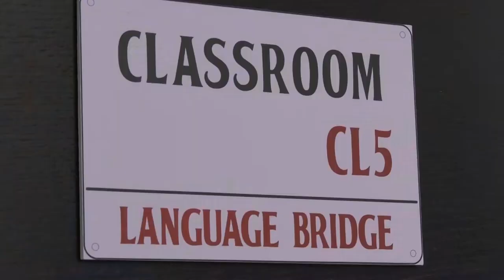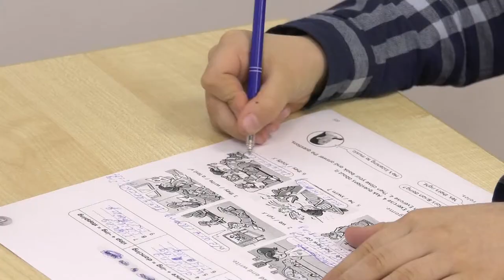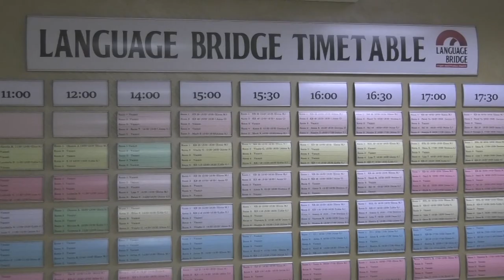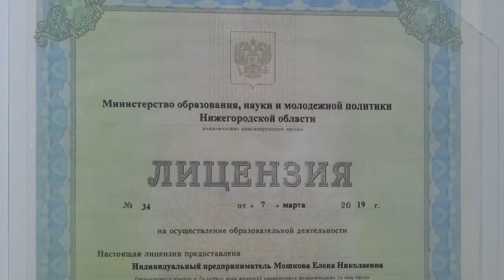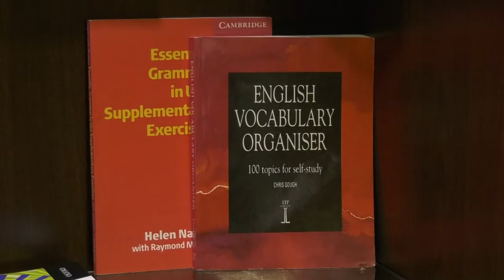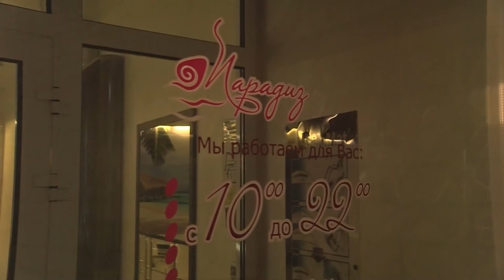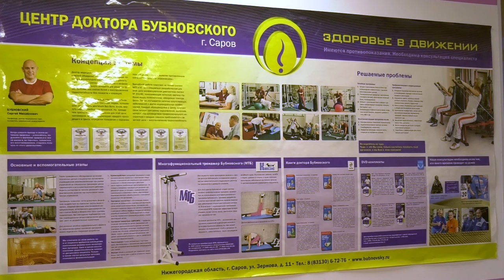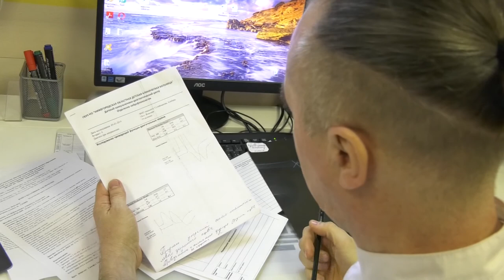Покупатель всегда прав. Апрель, 2019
- где научат иностранным языкам;
- как обмануть возраст;
- и как восстановить здоровье опорно-двигательного аппарата.